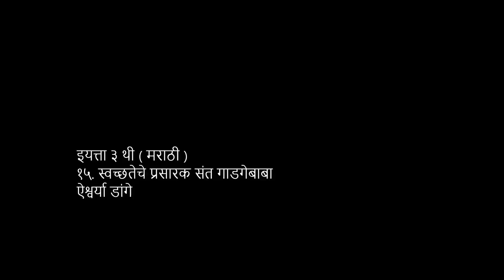३ री | मराठी | स्वच्छतेचे प्रसारक संत गाडगेबाबा | V3 | V-School